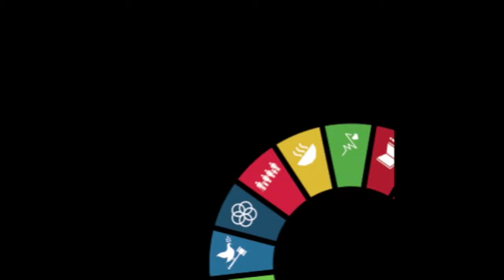Shariha Khalid, Malaysia Co-founder of Scope and Impact Hub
Shariha is an experienced healthcare frontline worker, management consultant and social designer with over 15 years work experience in roles in the public, private and non-profit sectors in the UK, Denmark, USA, Sri Lanka and Malaysia. As Managing Director and Co-Founder of Scope Group, she leads the firm’s health and development practice focusing on policy design, systems innovation and partnerships for impact.